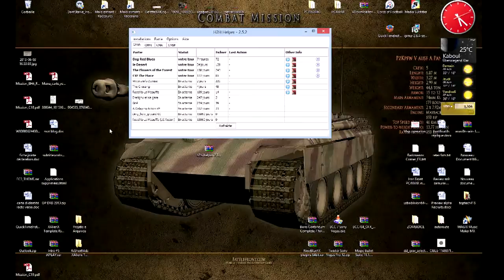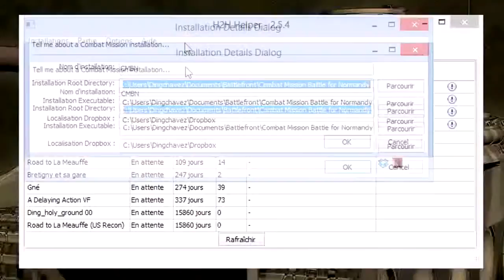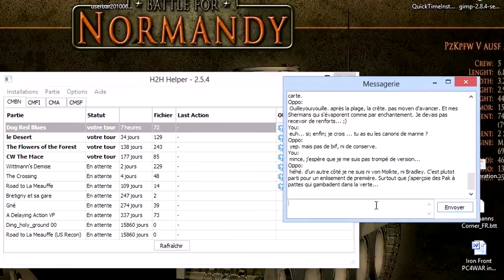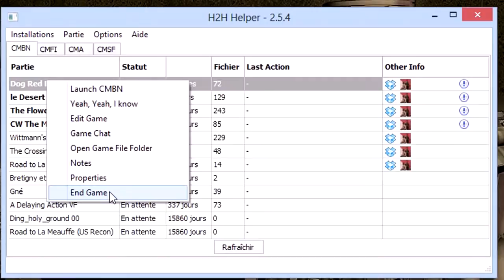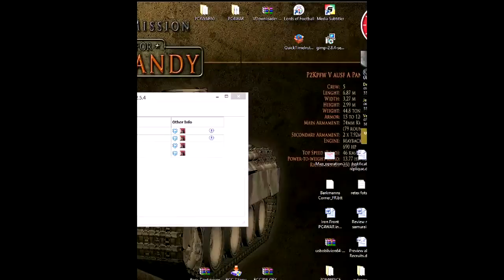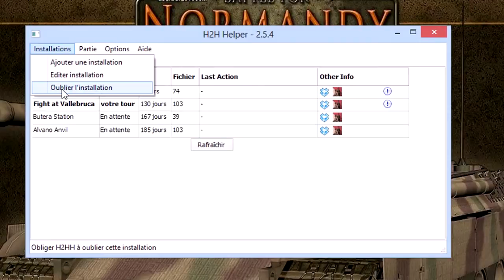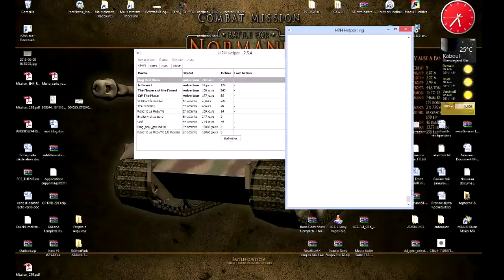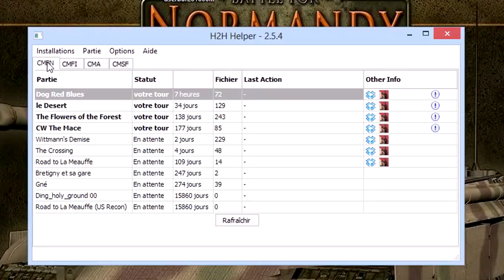Combat mission H2H helper. Tuto en français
H2H helper est un outil créé par Martin Gregory aka GreenasJade.

Il permet de gérer vos parties pbem de la série Combat Mission seconde génération (CMSF, CMA, CMBN et CMFI) soit en le combinant avec dropbox, soit avec gmail.

Et le site de GaJ

Si des éléments ne semblent toujours pas clairs, n'hésitez pas à commenter.